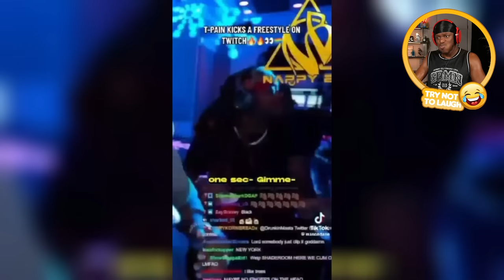Try Not To Laugh: Water Edition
EASY - KSI, Bugzy Malone, R3HAB

Send Clips to KSIReacts